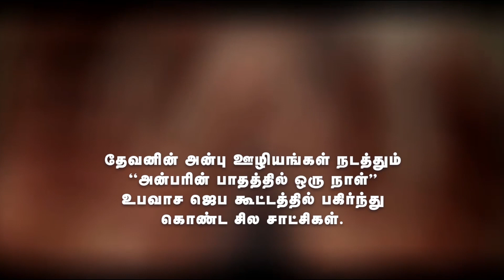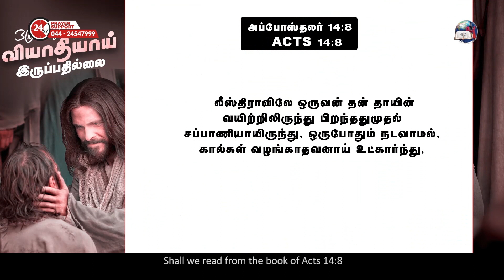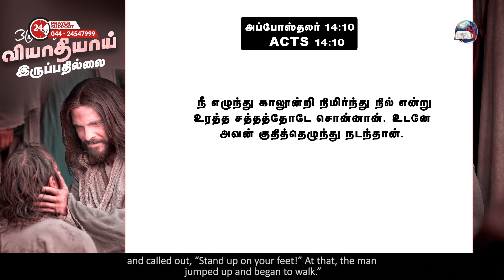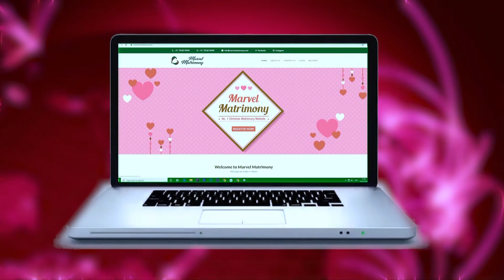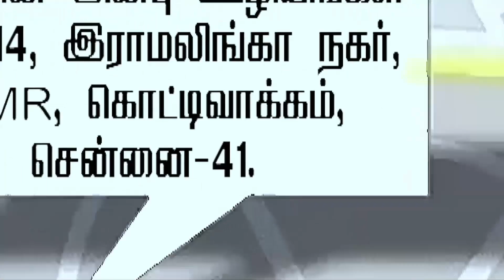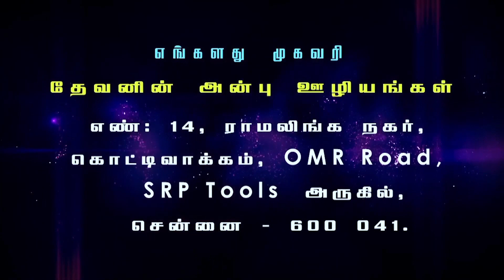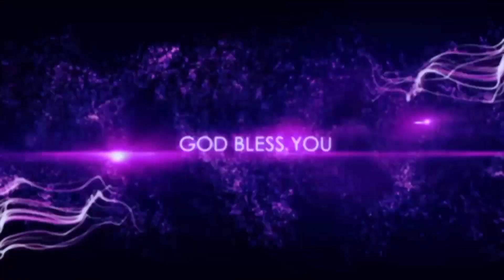You Will Never Be Diseased | ஒரு போதும் வியாதியாய் இருப்பதில்லை | Evg.T.Stephen